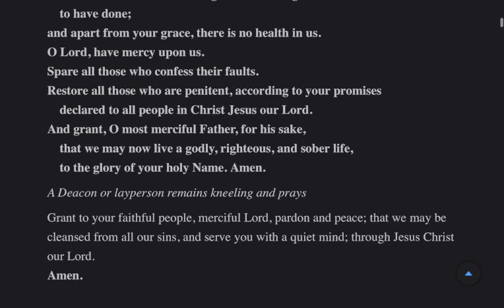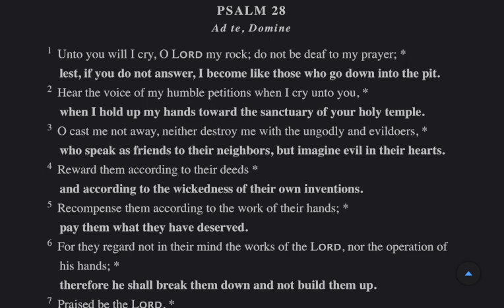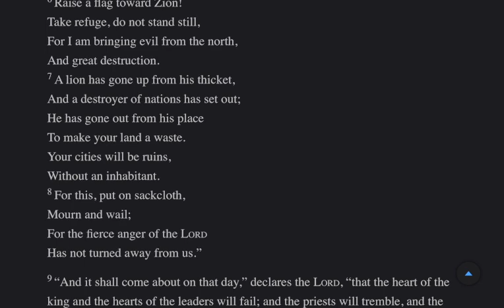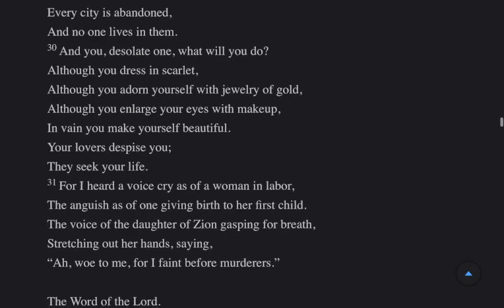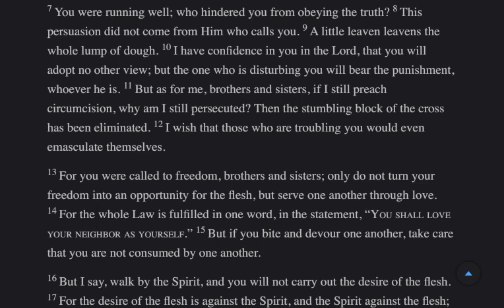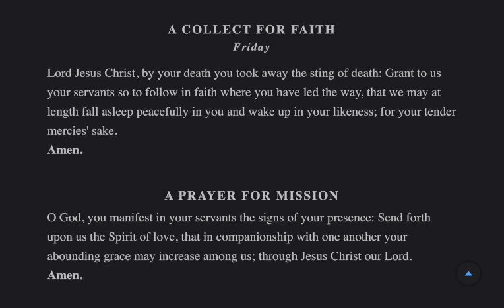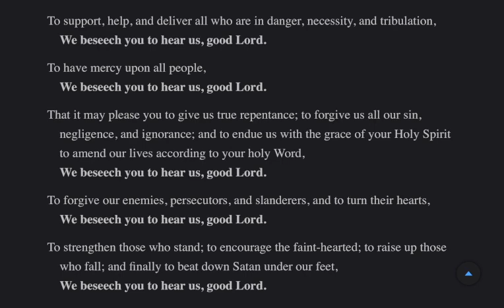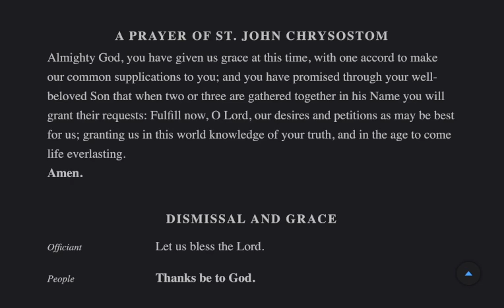The Daily Office | Evening Prayer Friday 5 January 2024 from The Book of Common Prayer 2019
Psalms 27-29 Lessons: Jeremiah 4, Galatians 5